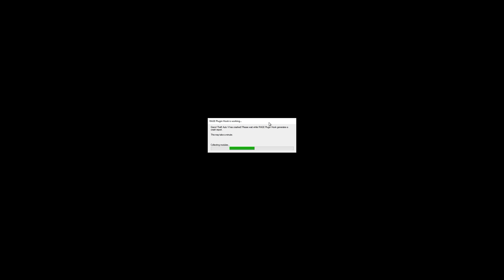GRAND THEFT AUTO 5 LSPDFR TEST GANG UNIT